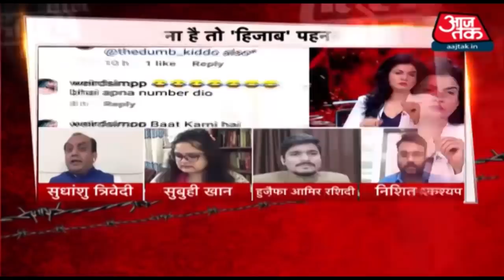हिजाब विवाद पर बोले AMU सचिव हुज़ैफा आमिर रशिदी-ये मसला सिर्फ दो लोगों का था उसे तूल नहीं देना चाहिए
अलीगढ मुस्लिम यूनिवर्सिटी एक बार फिर विवादों में है. यहां पढ़ने वाली एक गैर मुस्लिम छात्रा ने सोशल मीडिया पर आरोप लगाया कि हॉस्टल में हिजाब पहनने के लिए मजबूर किया जाता है तो AMU के ही कुछ छात्रों ने अभद्र भाषा का इस्तेमाल किया और लड़की को पीतल का हिजाब पहनाने की धमकी दी. इसके बाद लड़की ने पुलिस में शिकायत दर्ज कराई. लड़की की शिकायत के बाद मामले पर अब जमकर सियासत भी हो रही है।